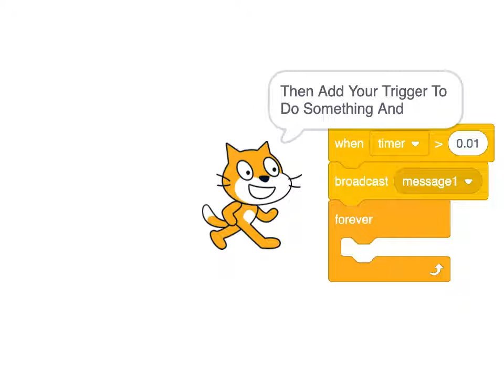How To Make A Stop Detector - Scratch Tutorial